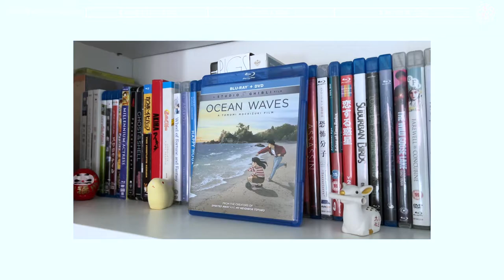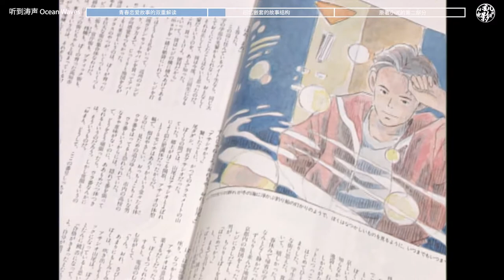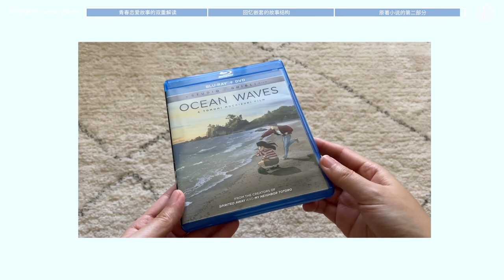蓝光碟收藏｜《听到涛声》致那些「毕业后」才明白的爱情，吉卜力冷门必看动画片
这部 1993 年 5 月 5 日在日本电视台播放的作品，
这是吉卜力第一次尝试在电视台播出的单元剧。

吉卜力这次大胆的尝试由来是在动画片《红猪》的制作末期，
宫崎骏正在为收尾工作忙得焦头烂额。
制作人铃木敏夫想借助这次的电视动画，让年轻人们试试身手。
一方面组建了一个新人团队，一方面禁止宫崎骏插手这个项目。

于是，由导演望月智充，作画监督近藤胜也，
美术监督田中直哉，编剧中村香，制作人高桥望，
五个人组成的「吉卜力工作室新生代」的制作团队诞生了。

蓝光碟收藏｜GKIDS 动画片大全：你喜欢的吉卜力、今敏、新海诚、细田守都在这里！

蓝光碟收藏｜金马奖最佳影片｜胡波遗作《大象席地而坐》作者的献祭｜电影资料包全收藏

蓝光碟收藏｜雅克·塔蒂 TATI｜景观社会里的小人物｜视听的愉悦与观看的自由

蓝光碟推荐｜唯一一张收录了杨德昌导演评论音轨的碟片《一一》A One and a Two

更多北美新片测评：

电影细读｜《犬之力/犬山記》对白分析｜关于男子气概的讨论｜简·坎皮恩冲奥作品

《驾驶我的车/在车上/Drive My Car》看完这部电影，你会有那么一点点不一样

电影细读｜《甘草披萨》导演创作灵感+8部前作回顾｜洛杉矶风情画与都市传说

电影细读｜A24-R级小众佳片《红色火箭》破碎生活下的白日梦｜导演肖恩·贝克的颠覆性作品

《法兰西特派》｜严肃影评：2个观看角度，32部相关影片｜韦斯·安德森奥斯卡提名预定+好莱坞全明星阵容

黑胶唱片收藏｜坂本龙一｜战场上的快乐圣诞 Merry Christmas Mr. Lawrence‎ OST 原声大碟

黑胶唱片收藏｜安妮特 Annette 电影原声大碟｜卡拉克斯执导｜Sparks 火花兄弟配乐